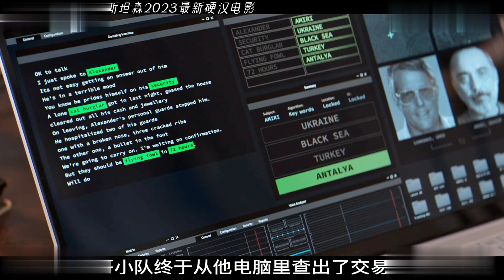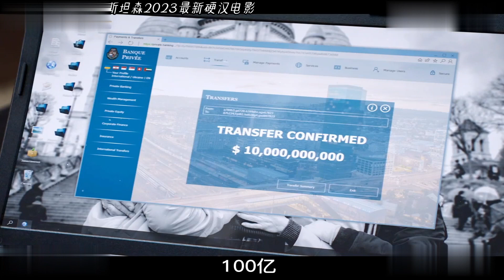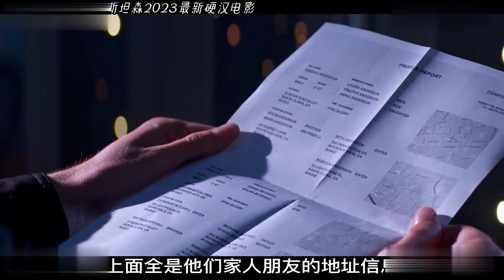地表最強間諜 卻因一個原因被領導雪藏 2023動作新片 V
地表最強間諜—卻因一個原因被領導雪藏！2023年動作新片

重點：間諜、領導雪藏、2023年動作新片

聳動的話題：揭露地表最強間諜被領導雪藏的原因！

優化可用的關鍵字：間諜片、領導者、神祕雪藏、新片、2023年電影、間諜行動、重返舞臺